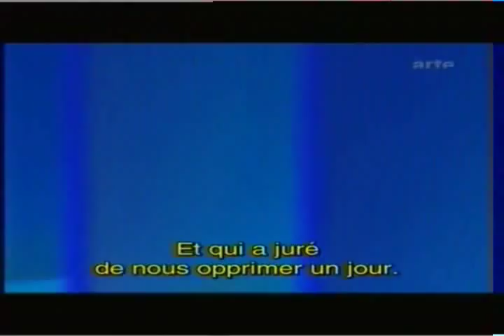Jacek Laszczkowski Special (part six of six)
A special about the Polish Sopranist Jacek Laszczkowski.